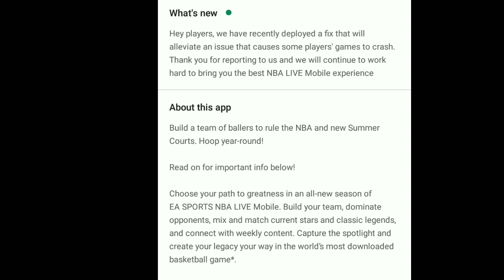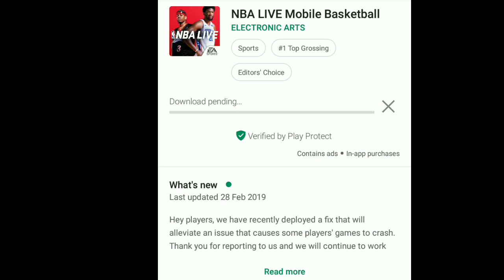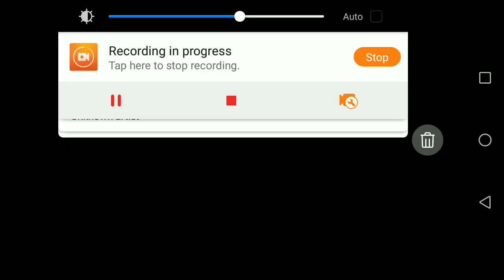NEW UPDATE+NEW POT OF GOLD PROMO!3 INSANE CARDS IS OUT FOR FREE!!NBA LIVE MOBILE 19